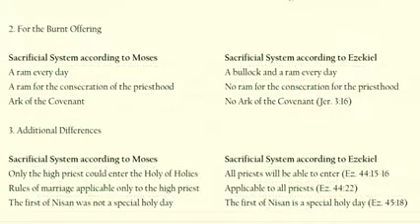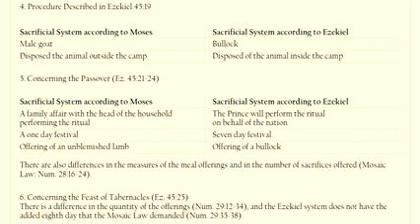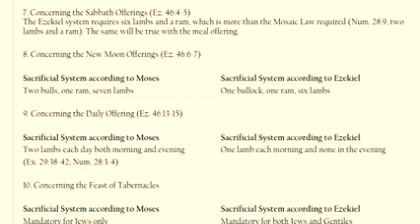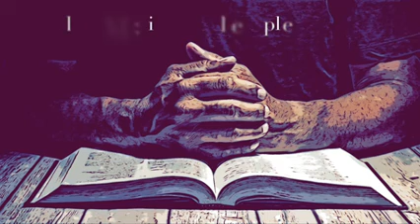The Millennial Kingdom 1,000 year reign All the Details!!!